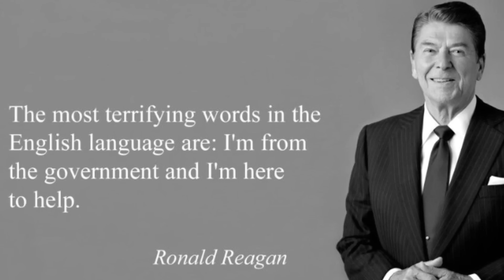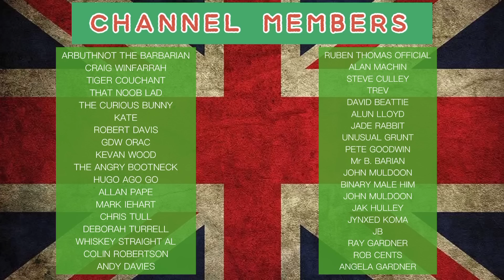What A Monumentally Stupid Idea